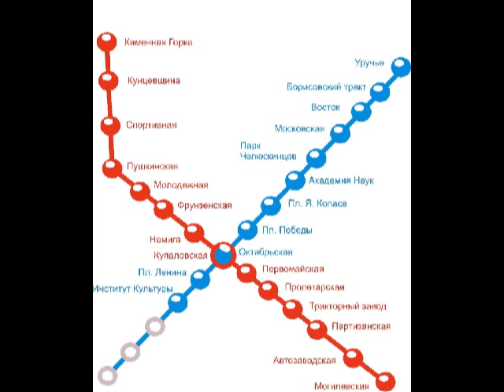Минск Minsk the capital of the Belarus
Видео про столицу республики Беларусь.
Video is about Minsk - the capital of the Belarus.